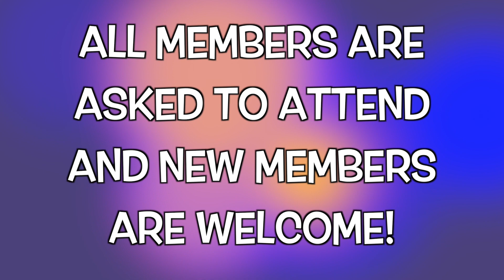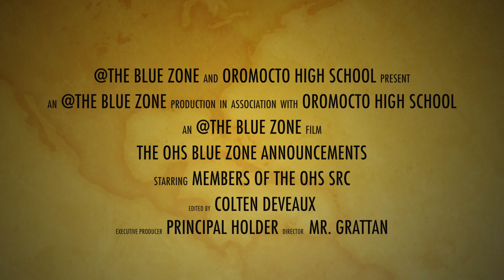OHS Bluezone for Apr. 4th, 2018